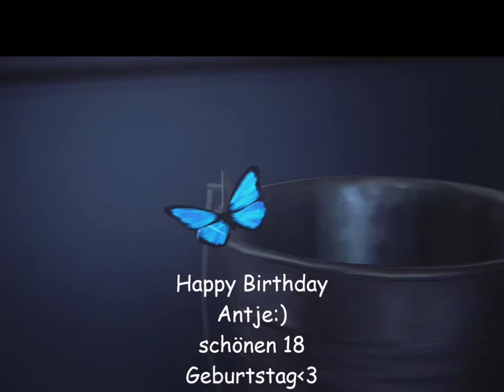Life is strange kill the alarm begin again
Happy Birthday Antje :DDDDD
Ich weis was für ein großer Fan bist und hoffe dir gefallt es:D
Friends 4-ever :D